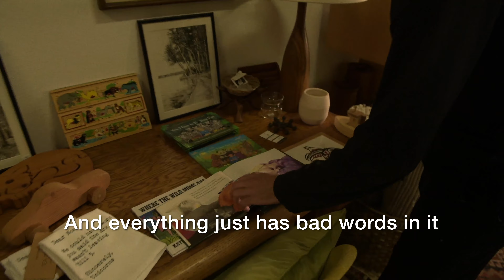Love & Hate with Jake Anderson and Curren Caples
You might remember Curren and Jake from Monster Children Issue 65. We got the pro skaters and best friends to drive around Ventura and talk shit about all the things they love (not much) and all the things they hate (heaps).